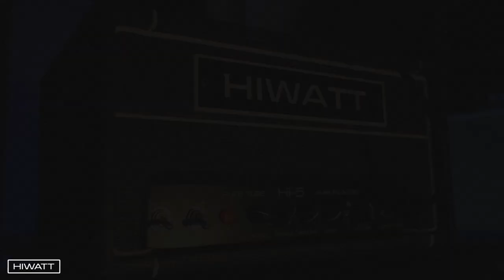Hiwatt Hi 5 - Clean Demo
5 watts of valve amplification though the Hi-5's Clean channel, through a Fane F70 speaker.